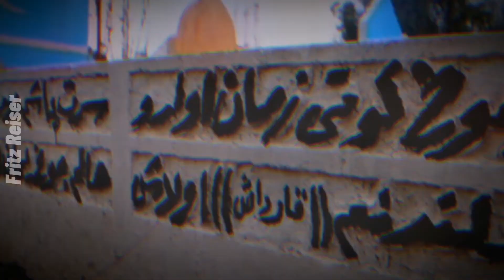Türkmeneli Edit | Iraqi Turkmens Regiment